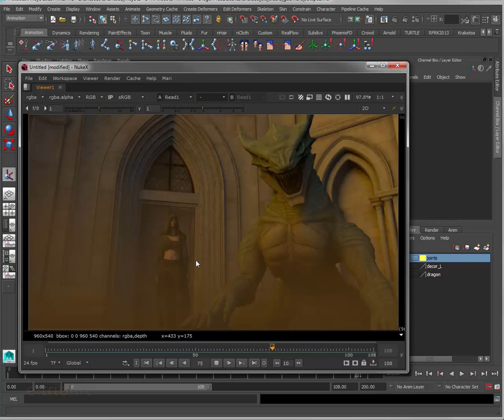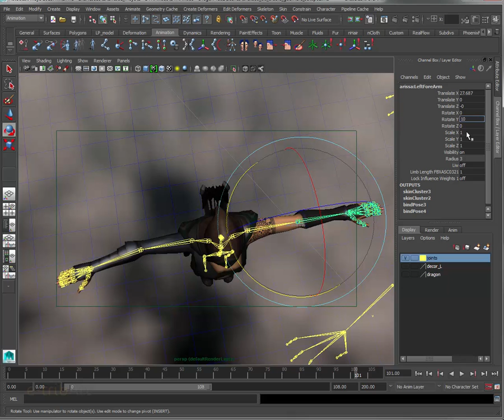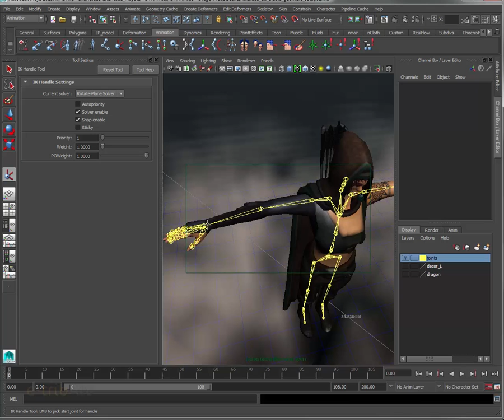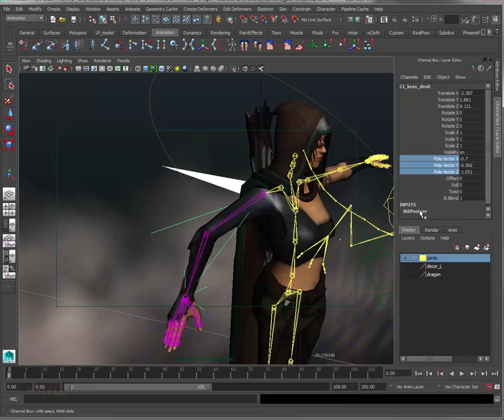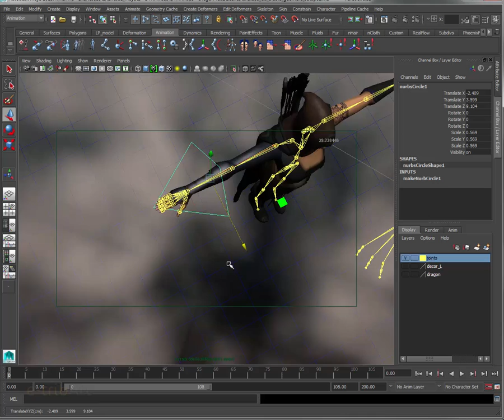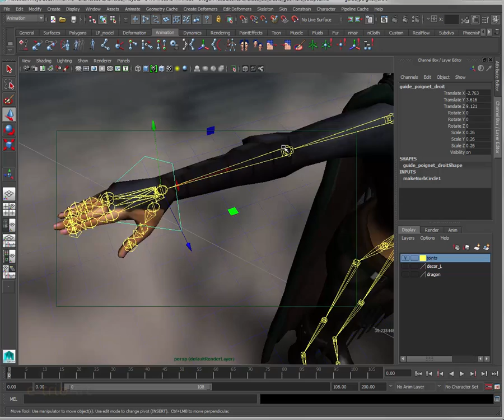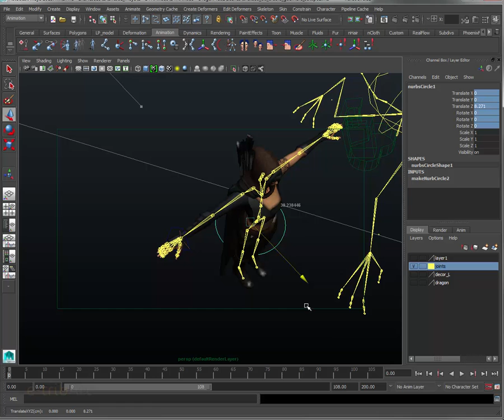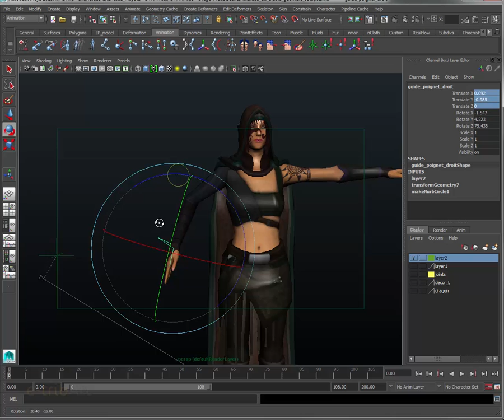Tuto du Jeudi : Maya animation setup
Intéressons-nous à l'animation et principalement au setup d'un personnage classique d'animation de jeu vidéo avec la possibilité de la cinématique inverse sur les membres supérieurs (bras) et inférieurs (jambes) avec toutes les conditions préparatoires à une bonne animation. Retrouvez la formation complète avec l'école de 3D e-tribArt